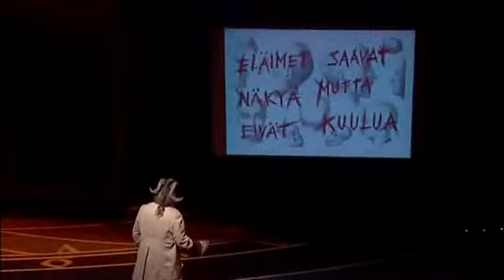Rebecca Evanne - Wicked, koreograf Rebecca Evanne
Helsingfors Stadsteater